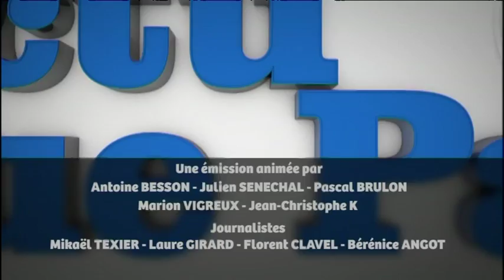L'Actu vue par la Classe - 17/05/2016 (Le Mans)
Sites webs/blogs, copiez cette vidéo avec le bouton "Intégrer" !
 Le monde de l'enseignement passe en revue l'actualité locale et nationale